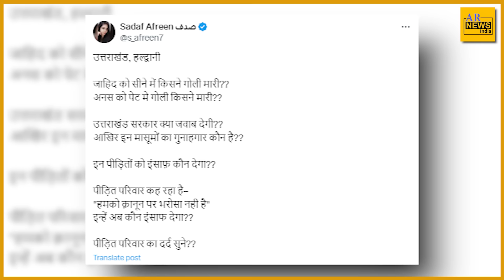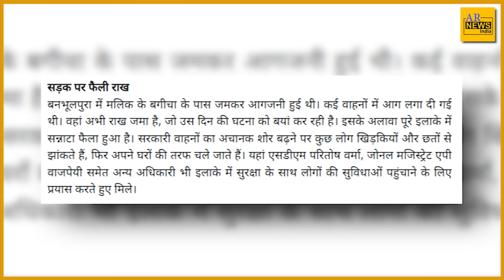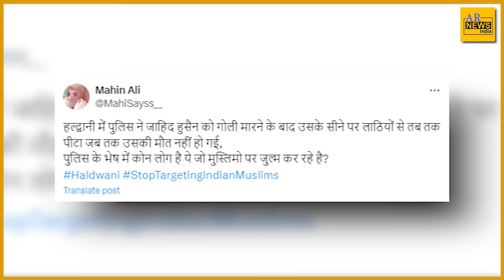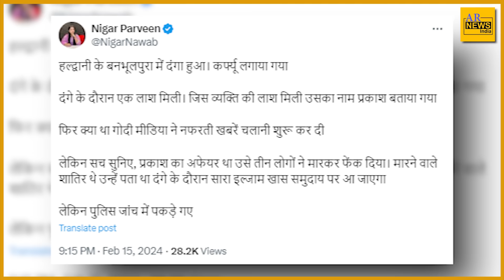हल्द्वानी विवाद में पुलिस ने किया बड़ा खुलासा देखें कैसे मुस्लिमों पर आरोप लग रहा था?